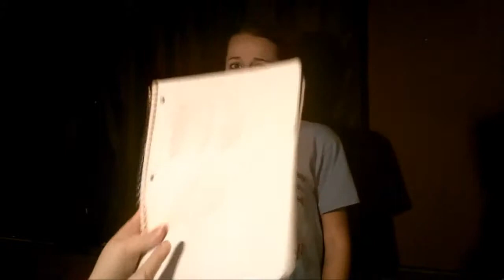Surprise Party SNL